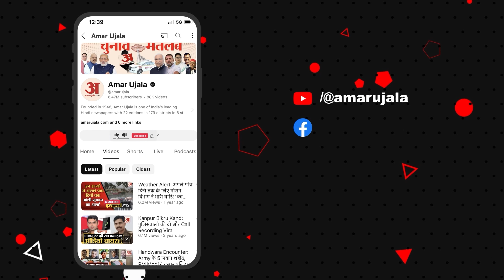Assembly Elections: विधानसभा चुनावों के बीच Iltija Mufti ने अपनी क्या जिम्मेदारी बताई?